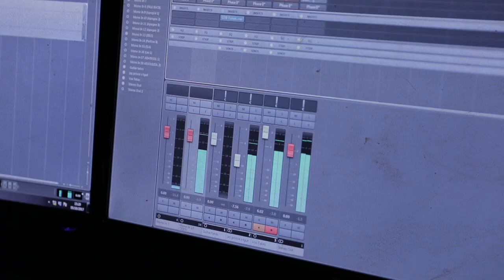Audiomack Skyline EP Trailer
The AUDIOMACK SKYLINE EP feat. JAY PRINCE, RENZ, FAYE MEANA & NFL Champion JAY AJAYI is executive produced by TGUT. It debuts on April 12th 2018 on the audiomack app and all major streaming platforms!

On The Skyline EP, Audiomack goes global to move music forward. Pairing Virginia-born and NYC-based producer TGUT with the London-born vocalists listed above.

The release of the SKYLINE EP coincides with the launch of audiomack.world - An interactive web experience that showcases original content from around the globe.